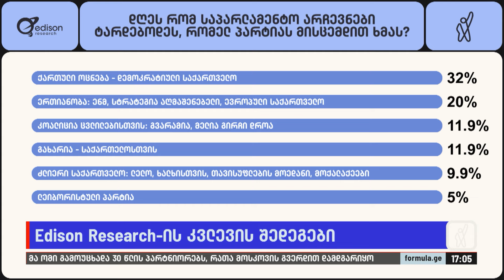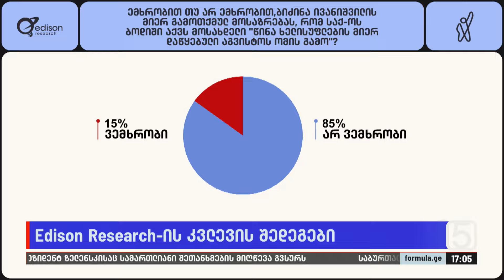Edison Research-ის კვლევის შედეგები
▪️ Edison Research-ის ბოლო კვლევით, „ოცნების“ მხარდაჭერა ბოლო 3 კვირაში 2%-ით შემცირებულია | შეფასებები

📌 ტელეკომპანია ფორმულას დაკვეთითა და დაფინანსებით, ავტორიტეტულმა ამერიკულმა ორგანიზაციამ Edison Research-მა ჩაატარა საზოგადოებრივი აზრის გამოკითხვა. გამოკითხვა ჩატარდა 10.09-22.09 პერიოდში მთელი საქართველოს მასშტაბით ოკუპირებული ტერიტორიების გარდა. პირისპირ კვლევის მეთოდით გამოიკითხა 1200 არჩევნებში მონაწილეობის უფლების მქონე საქართველოს მოქალაქე. ცდომილების ზღვარი +/- 2.8% საქართველოს მასშტაბით, 95%-იანი სანდოობის ზღვრისთვის